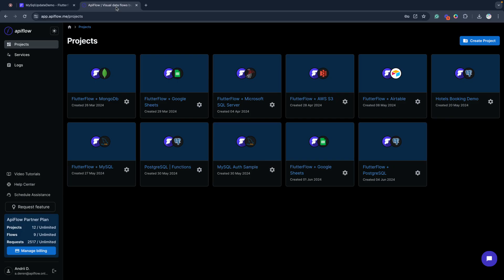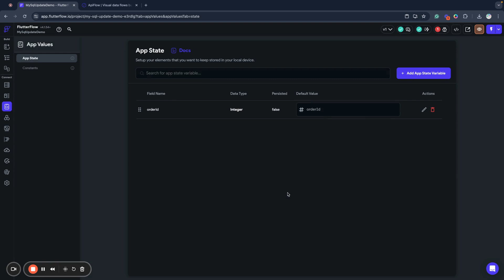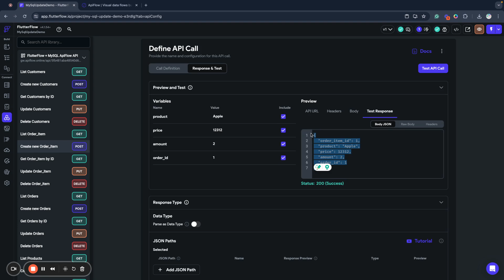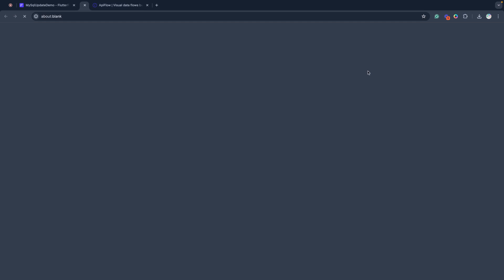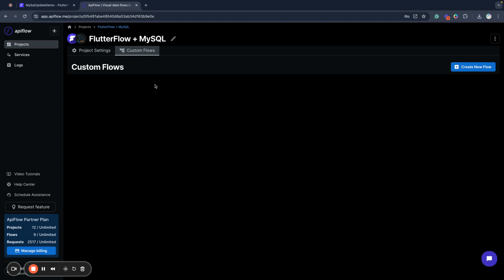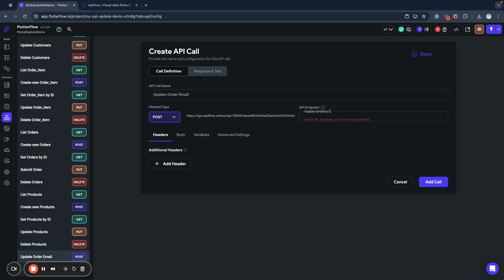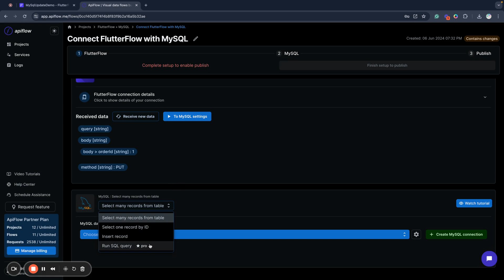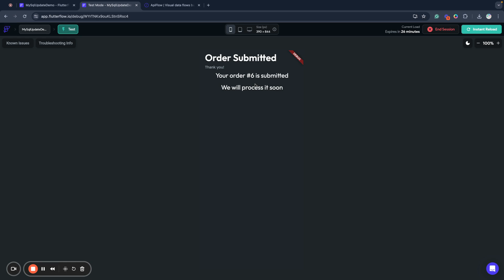Build data driven application with FlutterFlow and MySQL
In this video, we will learn how to build a FlutterFlow application with MySQL backend with online product ordering and delivery app demo
Follow this step-by-step tutorial to connect MySQL database, secure API calls, query, write, and update data from a table, build and run custom SQL queries with ApiFlow
Also, we will learn how to use FlutterFlow data management features like app and page state, code expressions and data types

00:00 Intro to FlutterFlow data-driven application
01:50 Setup MySQL backend
03:14 Import MySQL API into FlutterFlow
06:50 Create and manage order records from FlutterFlow
25:30 Create customer using custom integration flow
37:40 Update order using custom SQL query
45:05 Test our FlutterFlow and MySQL application